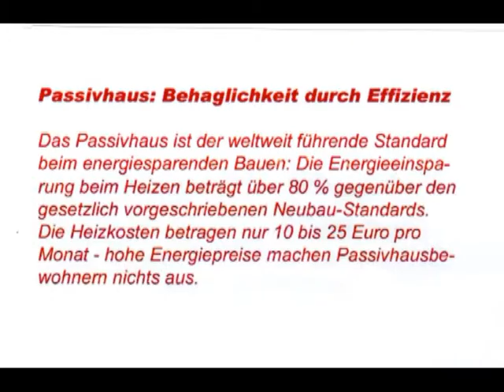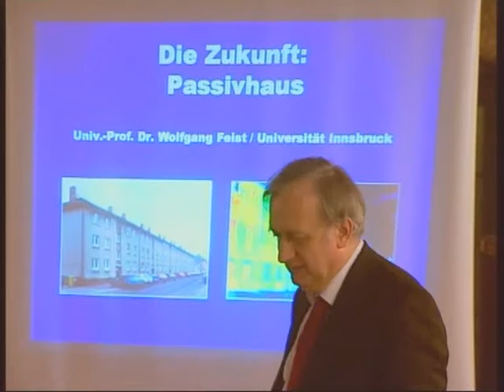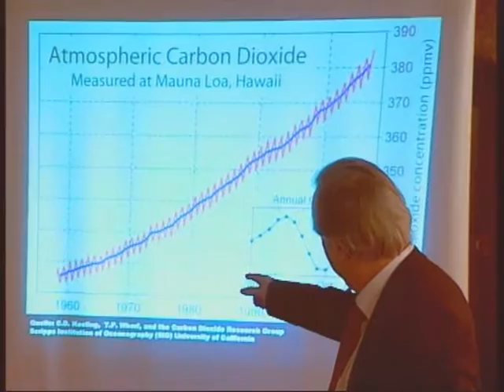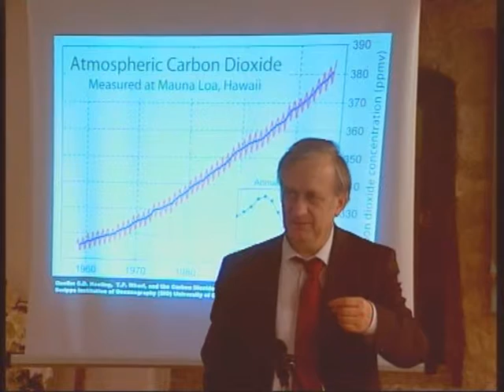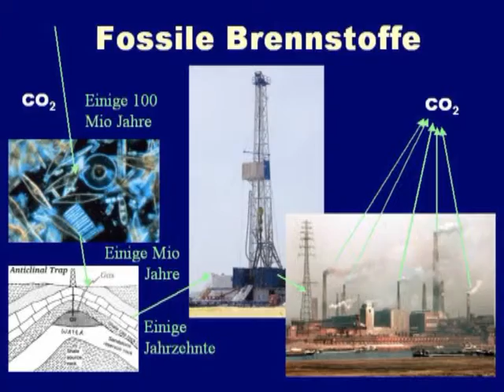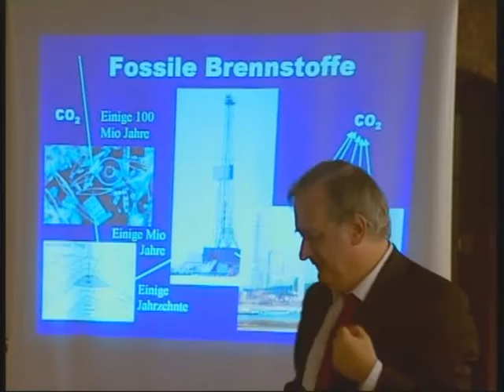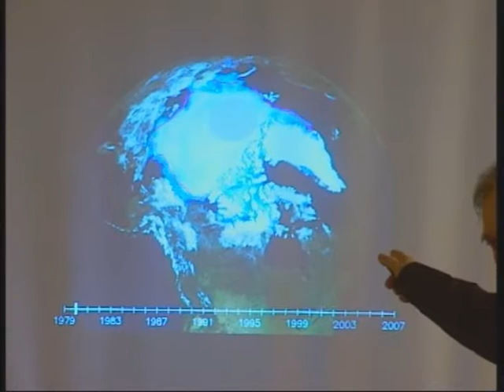Passivhaus Modernste Hausisolierung Fachinformationen durch Prof.Feist in Perchtoldsdorf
Beste Fachinformationen für Hausbesitzer und Mieter über die Anwendung der modernsten Isolierungsmethoden für enorme Energiekostenersparnisse.